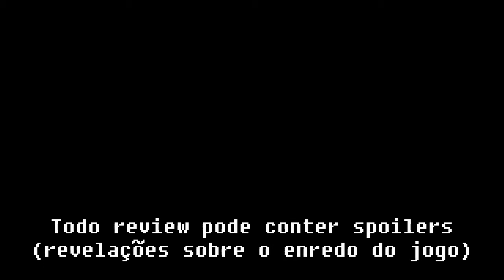[XBox One] Análise de Perfect Dark Zero (Rare Replay)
Perfect Dark Zero, do lineup de lançamento do 360! Análise da versão do Rare Replay pra XBox One!

Quer ver mais vídeos do Rare Replay? Sem problemas! Que tal esses?

HardMOB.com.br: ragecom
Players.com.br: ragecom
Adrenaline.UOL.com.br: ragecom
SegaNet.com.br: ragecom

Live: ragecom666
PSN: ragecom

Gameplay

Músicas

. Mission Select, obtida através de hardware de captura próprio, extraída do próprio jogo. Os direitos desta música pertencem à Microsoft Studios.

. Subway Retrieval, obtida através de hardware de captura próprio, extraída do próprio jogo. Os direitos desta música pertencem à Microsoft Studios.

. Laboratory Rescue, obtida através de hardware de captura próprio, extraída do próprio jogo. Os direitos desta música pertencem à Microsoft Studios.

. Temple Surveillance, obtida através de hardware de captura próprio, extraída do próprio jogo. Os direitos desta música pertencem à Microsoft Studios.